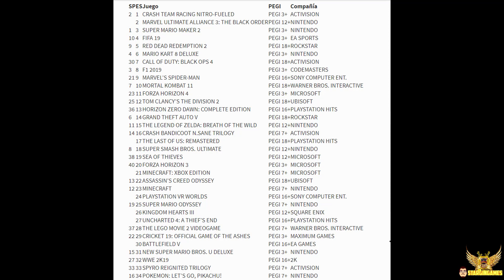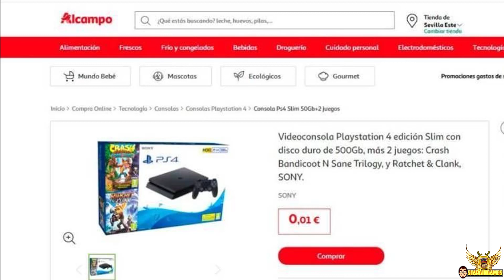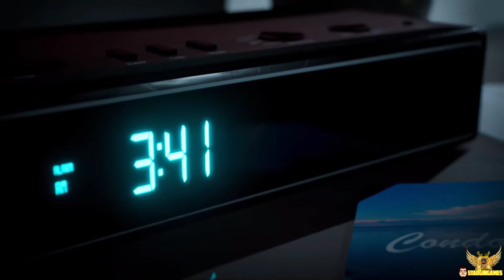Nintendo no repara Joy-con GRATIS en muchos países - Gran estafa en Steam - PS4 por 1 céntimo